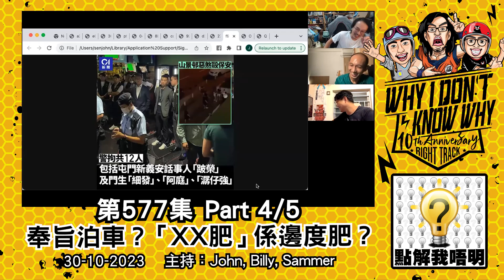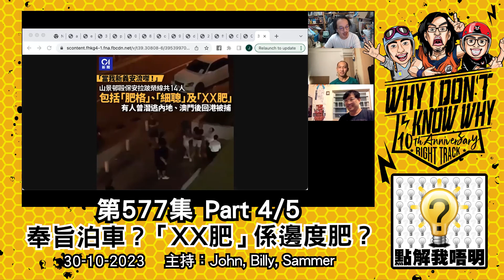點解我唔明？第577集《黑社會可享免費泊車？》Part4/5 - 奉旨泊車？「XX肥」係邊度肥？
我唔明白，點解黑社會可享免費泊車？